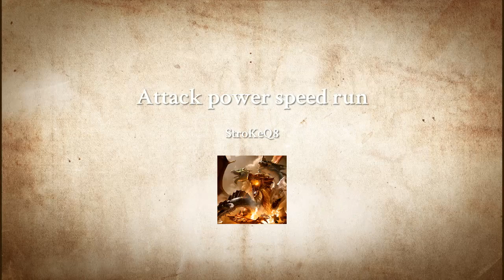sekiro how to get 99 attack power part 2